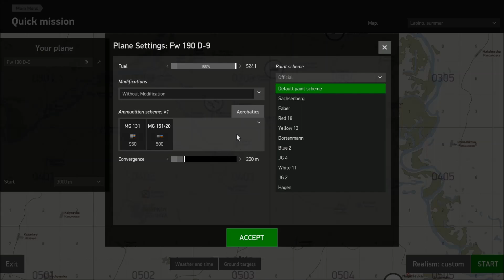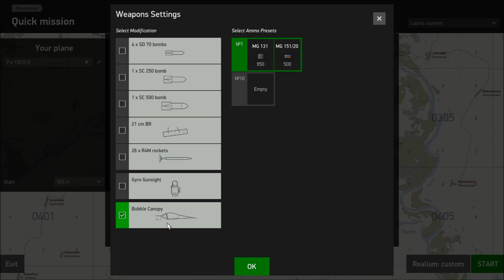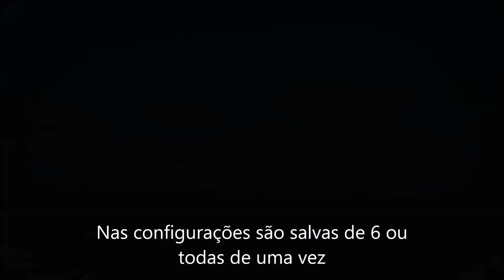Testando o Fw 190 D-9 (Bodenplatte collector)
IL-2 Great Battles 3.012

O 190D foi lançado dia 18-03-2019, faz parte da Batalha de Bodenplatte e é o 4º avião alemão desta batalha a ser entregue